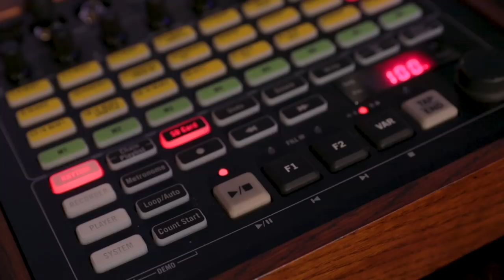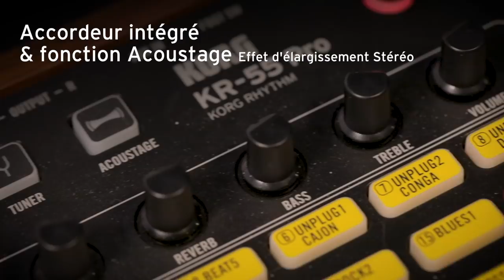La boîte à rythme KORG KR55 PRO (vidéo de la boite noire)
Une grande variété de motifs rythmiques enregistrés en direct.
Une boîte à rythme dotée d'une excellente présence.